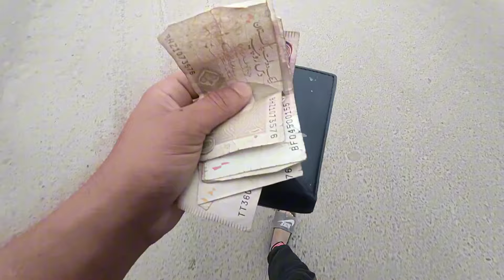bhai Bhen Ko bacha Na Saka||Wife Or Mein ney Faisla Kiya